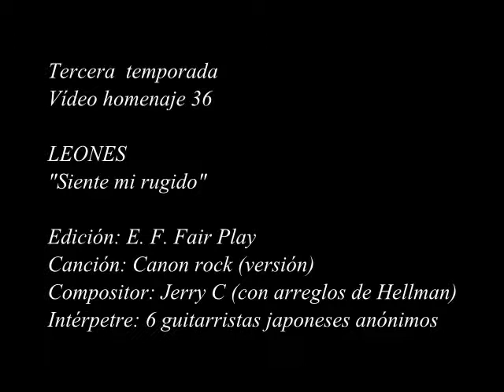VH 36 - T3 - LEONES - SIENTE MI RUGIDO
Vídeo homenaje Leones
Escuela de fútbol Fair Play